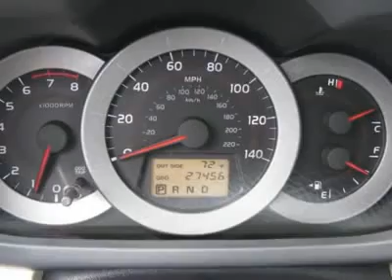2008 TOYOTA RAV4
2008 TOYOTA RAV4 Aurora CO

Don't miss this Certified 2008 Toyota. Make a great choice today with this must-have car. Learn more about this car by contacting the dealership today and complete your driving dreams.